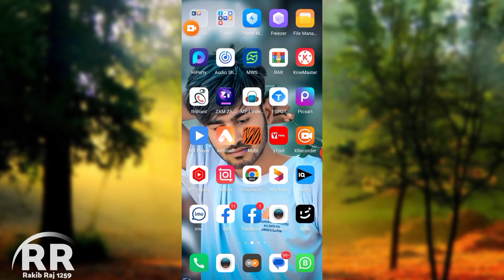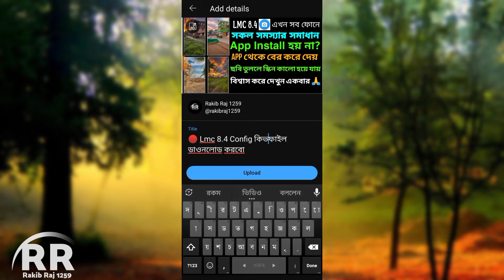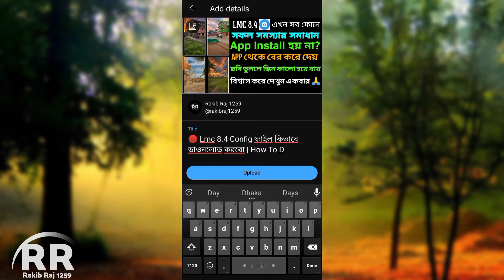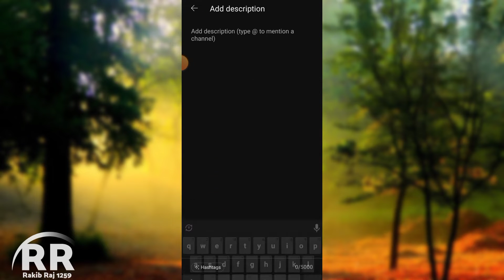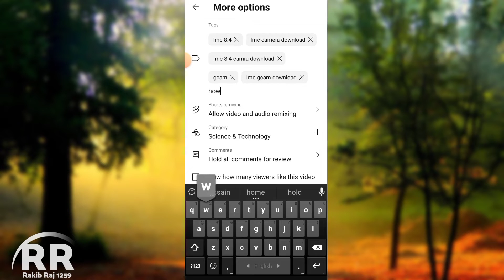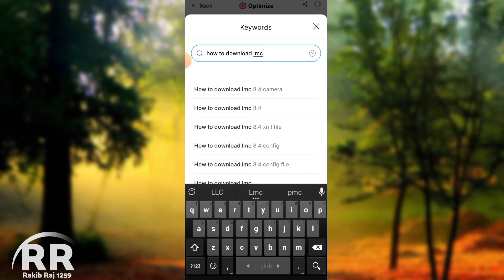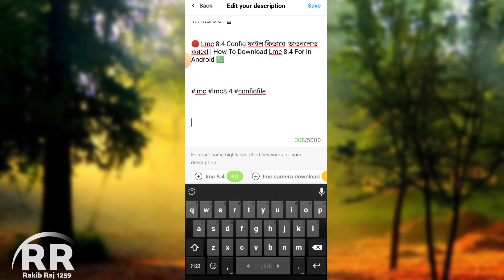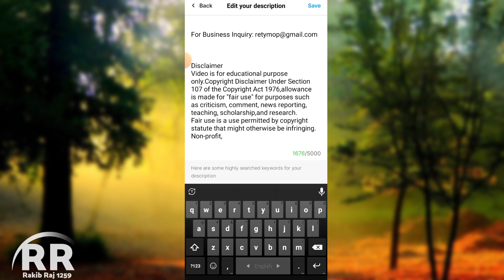🔷Youtube ভিডিও Seo Bangla 2023 | Seo For YouTube Channel | YouTube Video Ka Seo Kaise Kare ✅️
🔷Seo Full Course | Seo For YouTube Channel | YouTube Video Ka Seo Kaise Kare |Seo Course✅️

In this video, I talk About Seo full course, YouTube Video ka seo kaise karen, Youtube video ka seo kaise kare 2023, how to rank youtube videos fast, how to rank youtube videos on first page, learn seo, search engine optimization, search engine optimization course, seo, seo course, seo for beginners, seo for youtube channel, seo tips, seo tools, seo training, seo tutorial, seo tutorial for beginners, sonuji technical, what is seo, what is seo and how does it work, youtube seo

I use these too for all my YouTube video & they Have helped me gain 100k subscribers in less then a year.

Imo link : 👎